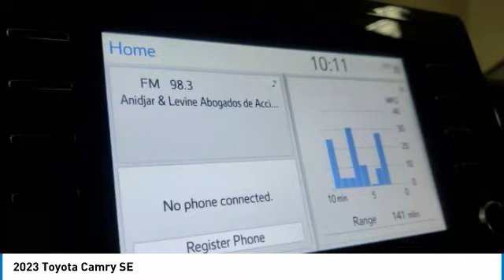2023 Toyota Camry W403217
2023 Celestial Silver Toyota Camry SE 2.5L I4 DOHC 16VManager's Special, GREAT VALUE!, MUST SEE!, Includes the Remainder of the FACTORY Warranty, OPEN EVERY DAY FROM 9 TO 9, PLEASE CALL DIRECT . 28/39 City/Highway MPG